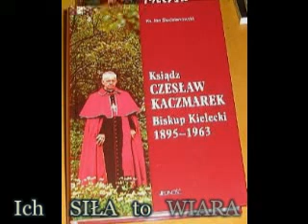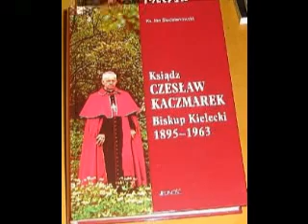Ofiary PROPAGANDY Bp Czesław Kaczmarek 2/3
Na Polakach można było zawsze polegać, bo Oni mają czułe i dobre serca.
Niestety mają jak zwykle spóźniony refleks i przez to często skopany tyłek i okrojony kraj.
Każdy ksiądz, czy inny duchowny, to taki sam jak Ty obywatel tego kraju, taki sam syn z krwi polskiego ojca i matki, czyjś brat, sąsiad i przyjaciel. Dziś znowu  wystarczy założyć koloratkę, aby być narażonym na PROPAGANDOWE ośmieszanie, szerzenie lekceważenia i pogardy. Do dziś zrobiono już wiele w tym kierunku na świecie. Walka ZŁA z DOBREM rozgorzała z jeszcze większą furią.

Mamy już 50% bezrobocie, pozamykane stocznie i kopalnie, zrujnowany przemysł i gospodarkę, niepewne emerytury i renty, schorowany i zdesperowany naród...
80% zysków z handlu przejęły MARKETY, dojąc z nas krocie za powierzchnie  w klitkach „supermarketowych i zasilając budżety swoich krajów.
W dwóch słowach ujmując...mamy  WIELKIE GIE...

A. MIAŁO. BYĆ .TAK PIĘKNIE